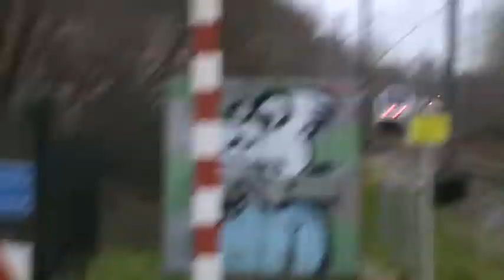SGMm-SLT op de bergweg Overberg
Eigelijk een beetje twee treinen langs elkaar.